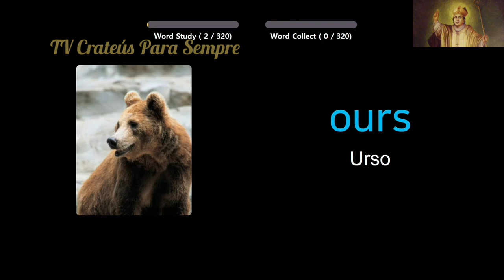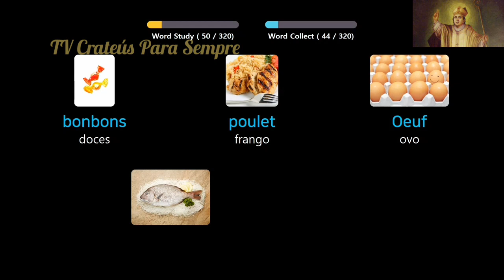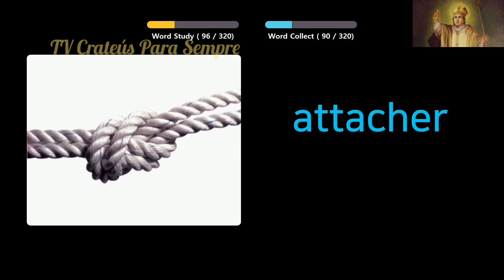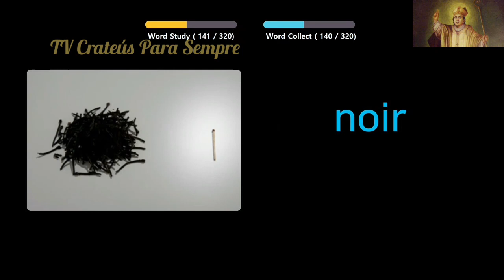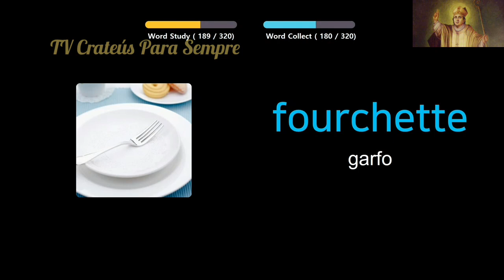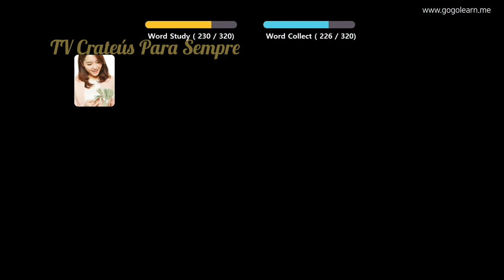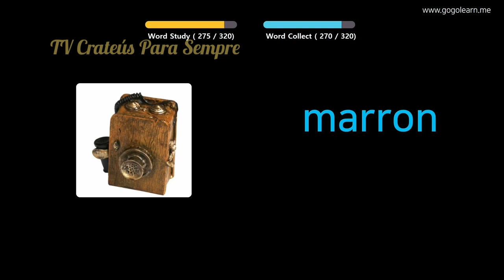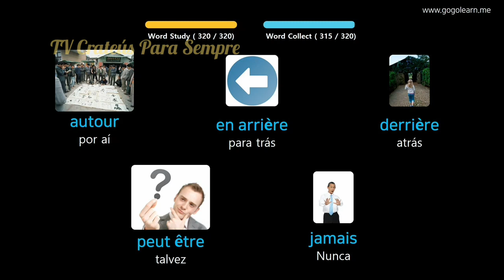Aprenda a Falar Francês/La Langue Française /French language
Le français est une langue indo-européenne de la famille des langues romanes dont les locuteurs sont appelés francophones.

Elle est parfois surnommée la langue de Molière.

Le français est parlé, en 2023, sur tous les continents par environ 321 millions de personnes: 235 millions l'emploient quotidiennement et 90 millions en sont des locuteurs natifs. En 2018, 80 millions d'élèves et étudiants s'instruisent en français dans le monde.

Selon l'Organisation internationale de la francophonie (OIF), il pourrait y avoir 700 millions de francophones sur Terre en 2050.

Le français est la cinquième langue la plus parlée au monde après l'anglais, le mandarin, le hindi et l'espagnol.

Elle est également la deuxième langue la plus apprise sur le globe, la troisième langue des affaires et du commerce, la quatrième langue employée sur Internet.

Dans le monde, 29 États ont le français comme langue officielle.

C'est une des six langues officielles ainsi qu'une des deux langues de travail de l'Organisation des Nations unies.

Le français est une langue officielle ou de travail de nombreuses organisations gouvernementales internationales, parmi lesquelles l'Union postale universelle ou les trois autorités mondiales de régulation du système métrique.

Il est aussi langue officielle ou de travail de nombreuses organisations gouvernementales régionales, telles que l'Union africaine ou l'Union européenne, et est aussi langue officielle ou de travail de nombreuses organisations non gouvernementales internationales, comme le Comité international olympique ou le Mouvement international de la Croix-Rouge et du Croissant-Rouge.

L'histoire du français et des francophones est celle de la rencontre et de l'échange entre de nombreux peuples.

Le français est une variété de la langue d'oïl, un groupe de langues romanes parlées originellement dans la partie septentrionale du domaine gallo-roman, sur le territoire des actuelles France, Suisse et Belgique.

Les langues gallo-romanes résultent de l'évolution, sous l'influence de langues germaniques, tel que le vieux-francique des Francs, du latin populaire parlé en Gaule par les Gallo-Romains.

Ces derniers formaient un ensemble de peuples d'origines principalement celtes qui furent progressivement romanisés à la suite de la conquête romaine de la région, terminée aux alentours de 52 av. J.-C.

En 843, l'historien franc Nithard, petit-fils de Charlemagne, produit ce qui est considéré comme le premier texte connu en langue française.

Il s'agit d'une chronique qui retranscrit les serments d'alliance, prononcés à Strasbourg l'année précédente, par Louis le Germanique, premier souverain allemand.

Durant le Moyen Âge européen, en particulier entre le xe et le xiiie siècle, alors que le système de déclinaisons de l'ancien français s'effondre, les langues d'oïl commencent à se diffuser hors de leur domaine d'origine du fait des invasions normandes des îles Britanniques, du sud de l'Italie ou bien des croisades qui, en établissant des États latins au Levant, font du français une base de la lingua franca méditerranéenne.

En 1539, par l'ordonnance de Villers-Cotterêts, le moyen français, langue maternelle des dynasties capétiennes, devient une langue juridique et administrative en France.

À la même période, il commence à se diffuser plus massivement hors d'Europe, d'abord en Amérique, puis en Afrique, en Asie et en Océanie, sous l'effet de l'expansion des empires coloniaux français puis belges.

À partir du xviie siècle, dans les océans Atlantique, Indien et Pacifique, les déportations de populations pratiquées par les empires européens vers leurs colonies amènent, dans un contexte principalement d'esclavage, à la formation de nombreux créoles à base lexicale française.

En 1794, par le décret révolutionnaire du 2 thermidor an II et malgré le fait qu'il ait été, sous l'Ancien Régime, la langue des cours royales et princières européennes, le français classique, langue des Lumières, devient la seule langue officielle de la Première République française.

Une des particularités du français se trouve dans le fait que son développement et sa codification ont été en partie l'œuvre de groupes intellectuels, comme la Pléiade, ou d'institutions, comme l'Académie française.

Le français est ainsi souvent considéré comme une langue « académique ».

À partir du xixe siècle, et malgré quelques réformes au cours des siècles suivants, son orthographe codifiée commence à se figer.

Elle est considérée comme transparente dans le sens de la lecture, mais opaque dans le sens de l'écriture.